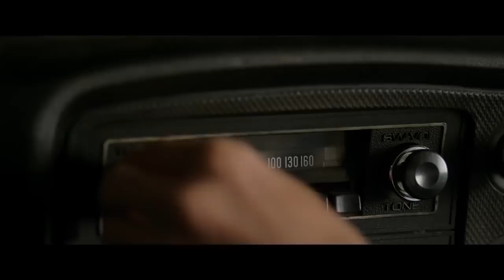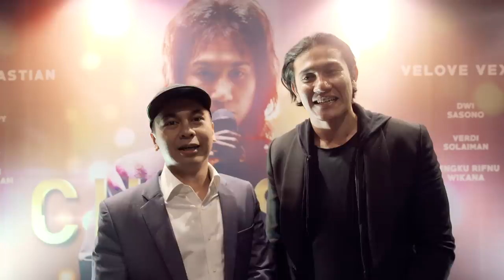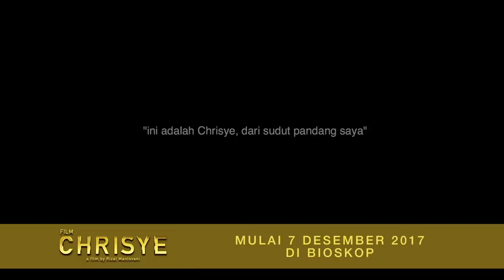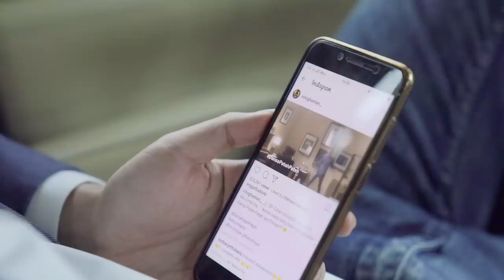MAMPIR KE PREMIERE FILM CHRISYE! 😁